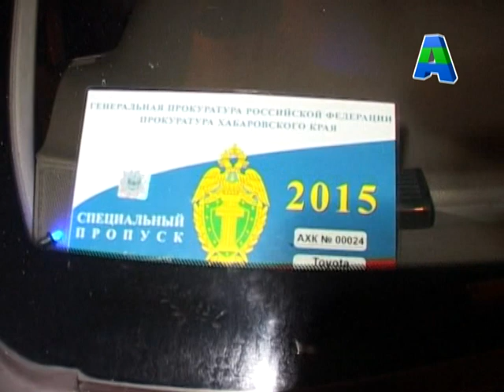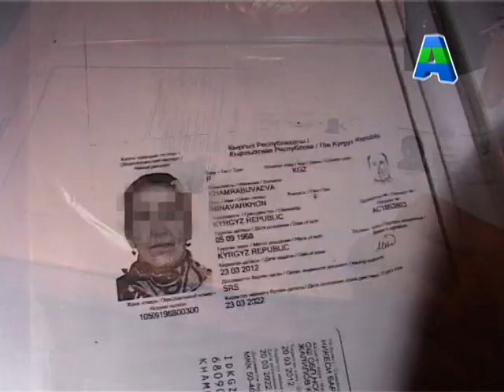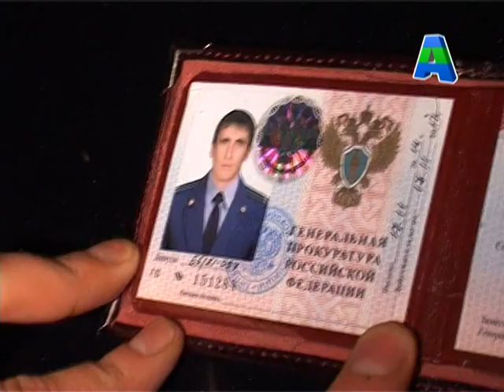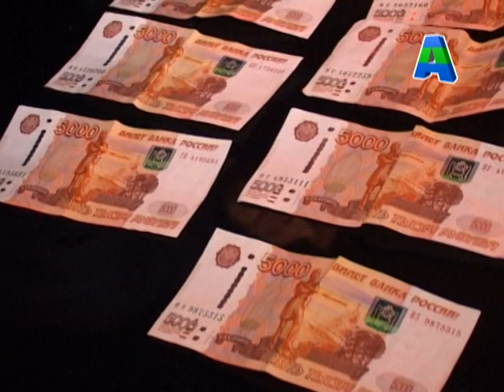Телеканал Амурск - Незаконная миграция